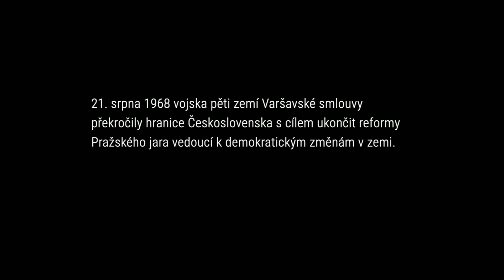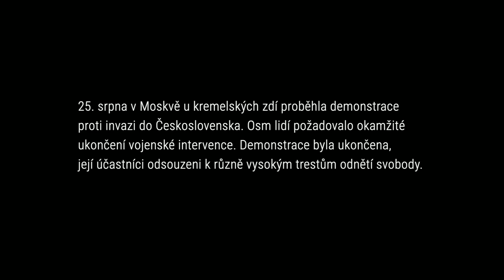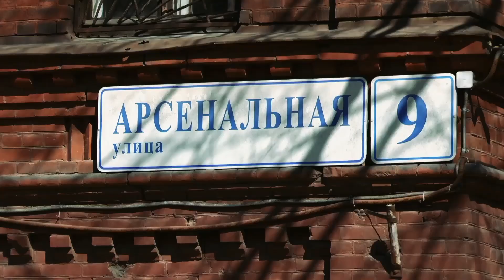Viktor Fajnberg Disidentem k Zbláznění 2022 trailer CZ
Osobní portrét muže, který 25. srpna 1968 stál spolu s dalšími sedmi statečnými na Rudém náměstí a protestoval proti okupaci Československa.
Za svůj odvážný čin byl potrestán pětiletým uvězněním v psychiatrické věznici a následně donucen k emigraci. Jeho vůle bojovat za spravedlnost a hájit důstojnost a lidská práva zůstala nezlomena.
Premiéra filmu 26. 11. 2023 kino ATLAS Praha